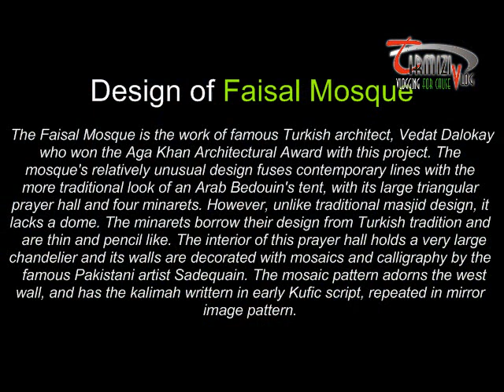Faisal Mosque islamabad Pakistan - Faisal Masjid - Places in Paksitan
The Faisal Mosque in Islamabad is the largest mosque in Pakistan and South Asia and the fourth largest mosque in the world. check more details

You can contact Syed Muzaffar Tirmizi through his website or any of the social profiles.  If you are looking for one of the best  Motivational Speaker in Pakistan or if you have arranged your event in Islamabad, Karachi , Lahore , Rawalpindi, Multan or Faisalabad you can contact us and we would love to be part of your event and share our thoughts that have motivated us for years and we are sure would motivational speeches and motivational lectures will ignite the fire in you guys as well.

Search Tags

Thanks,
~  Team Tirmizi